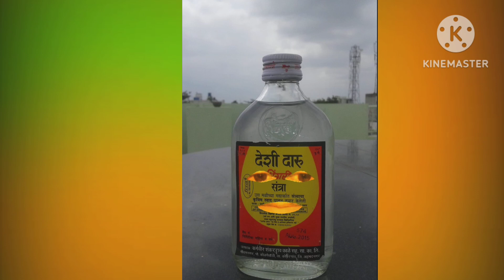सुपर कॉमेडी_🤣_सब्जियों और फलों का कॉमेडी _🤣_🤪_कॉमेडी वायरल विडियो ||😜mast comedy video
सुपर कॉमेडी_🤣_सब्जियों और फलों का कॉमेडी _🤣_🤪_कॉमेडी वायरल विडियो ||😜comedy funny 😱 🥵